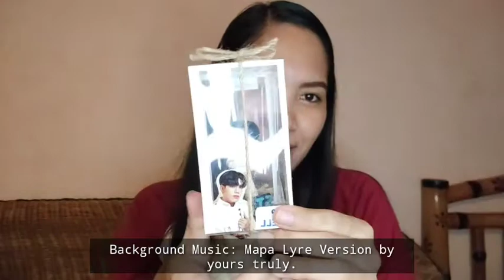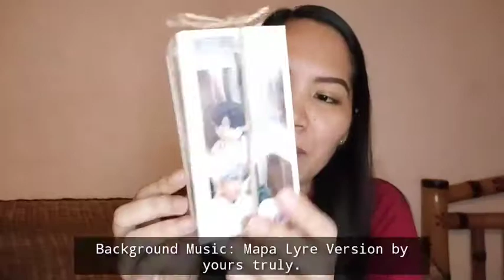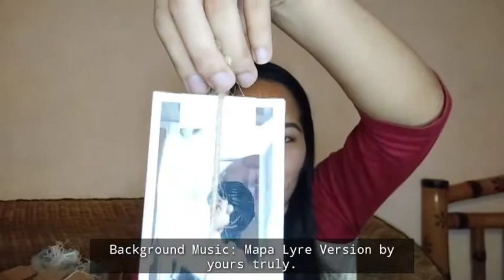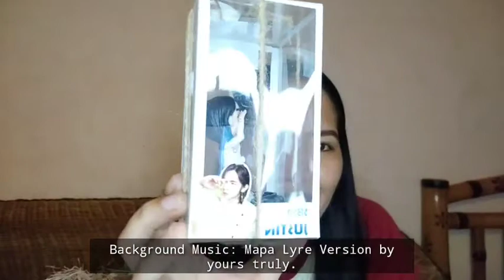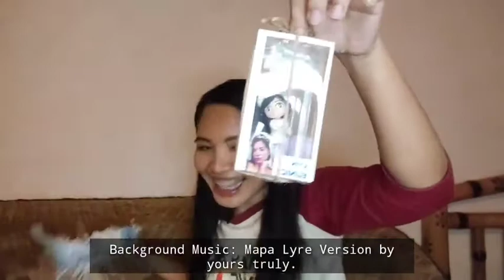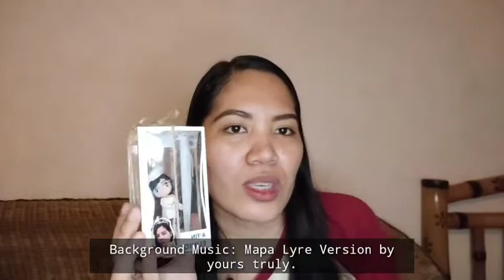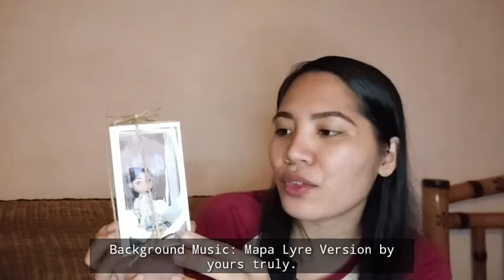SB19 CHIBI COLLECTION + MAPA LYRE COVER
SB19 Chibi Collection made by Annie Salinas.